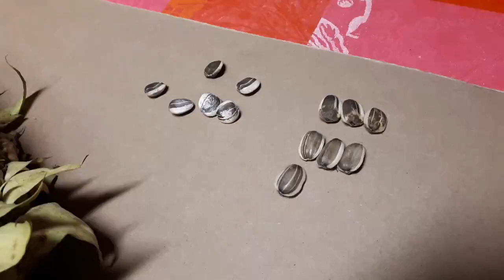Electroculture magnetoculture tournesol géant proches des records ici de 71 cm - 2021-10-04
Récolte d'une tête de tournesol géante d'une variété géante mais cultivé en plus en électroculture, ce qui fait des records de taille.
Vidéo du 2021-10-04 à 67420 Ranrupt.

Ce tournesol était d'une graine d'un de mes anciens collaborateurs et fans d'électroculture, Richard qui a obtenu plusieurs records de France du plus grand tournesol et certains légumes en 2019, 2020, 2021 et 2022 en suivant mes conseils et utilisant mes techniques comme tant d'autres. En aout 2022 il m'a tourné le dos décidant de ne plus travailler avec moi comme plusieurs autres anciens fans quasi en même temps, depuis ils tentent d'effacer toutes les sources et ré-écrire l'histoire pouvant démontrer ou ils ont presque tout appris sur le sujet jusqu'en 2022.

J'ai cultivé ce tournesol sur une terre riche et avec l'aide de mon antenne cylindrique magnétique, du basalte paramagnétique, une tour ronde et un circuit Lakhovsky, tous de ma fabrication comme vous trouvez dans la boutique de mon site. Depuis j'ai encore amélioré beaucoup de ces techniques et antennes.

Déjà depuis 2009 que je fais mon jardin en Alsace j'obtiens des tournesols géants, selon le climat, l'année, lieu et techniques les résultats varient mais à chaque fois on voit bien la différence avec et sans électroculture sur une même variété de plante, toujours en faveur avec les techniques d'électroculture. Ici en montagne, pour une année avec un été frais et très humide qu'était 2021 c'est un résultat exceptionnel.